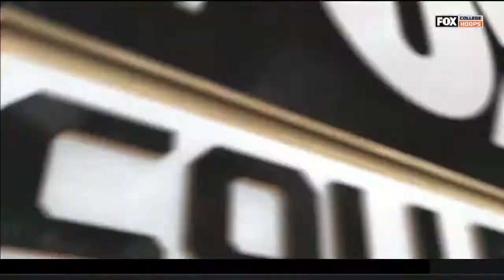Xavier at #10 Seton Hall: NCAA Men's Basketball Full Game 2/1/20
Tyrique Jones had 19 points and 18 rebounds and the Xavier Musketeers opened a big lead early and beat No. 10 Seton Hall 74-62, ending the Pirates' 10-game winning streak.